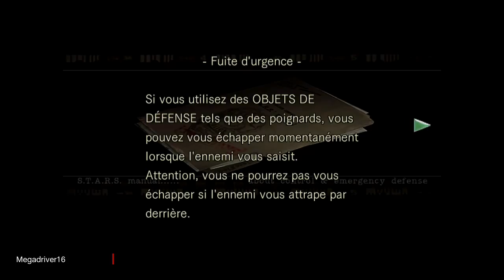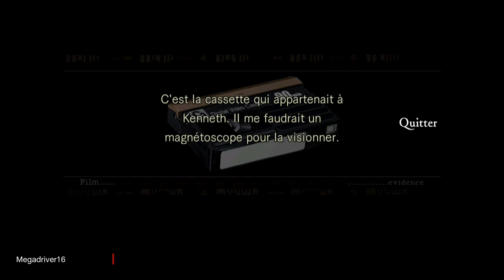Resident Evil HD Remaster #1 [FR]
Jeu video “Resident Evil HD Remaster” sur XBOX ONE et PS4 [full HD] [FR]
Campagne avec Jill Valentine : 1ère partie

Editeur(s) / Développeur(s) : Capcom
Sortie France : 20 Janvier 2015
Genre(s) : Survival-Horror
Thème(s) : Zombies | Contemporain | Horreur

Description :
Resident Evil HD Remaster est un jeu d'aventure horrifique.
L'équipe bravo a disparu lors d'un crash d'hélicoptère dans les montagnes d'Arklay non loin de la petite ville de Racoon City. Vous faites partie de l'équipe alpha chargée de retrouver des survivants. Arrivé à l'épave, une meute de chiens enragés vous oblige à vous retrancher dans un vieux manoir où vous pensez être en sécurité, mais c'est là que le cauchemar va vraiment débuter.